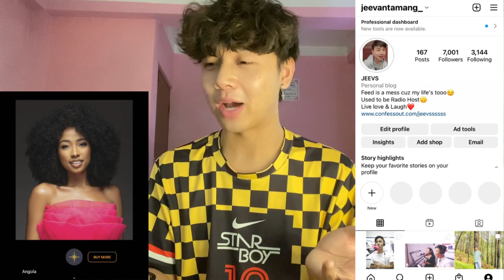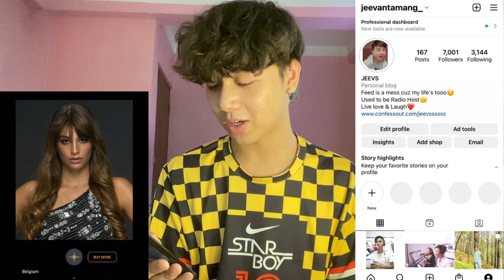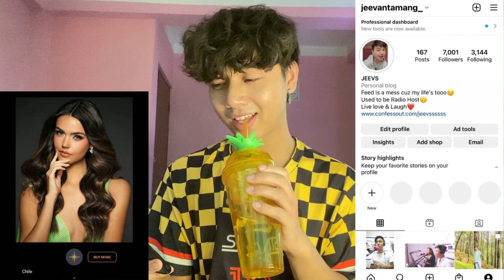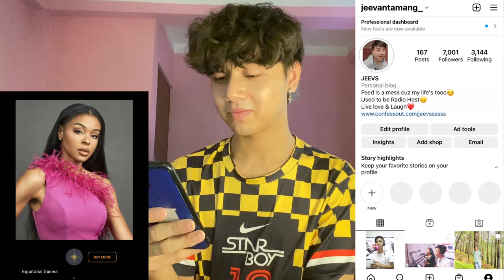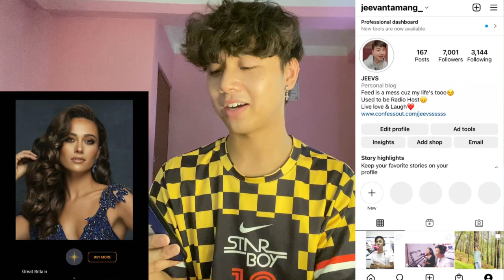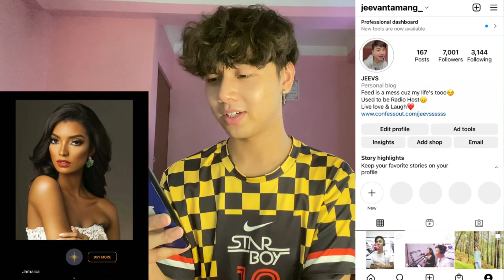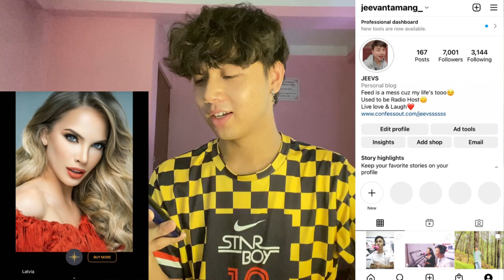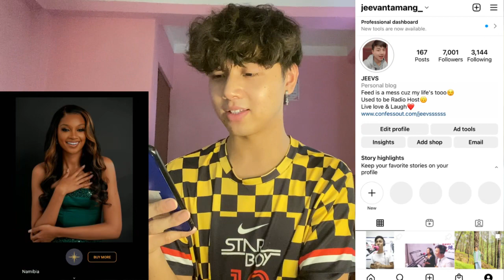MISS UNIVERSE 2023 | Best Headshots | REACTION (Philippines or Vietnam????......)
Jeevan reacts

Jeevan reacts